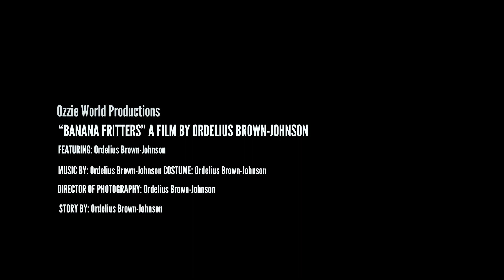Banana Fritters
Let's turn those old bananas into a new tasty treat!